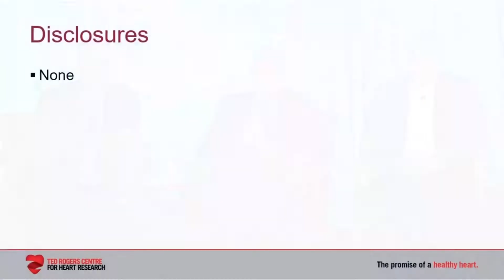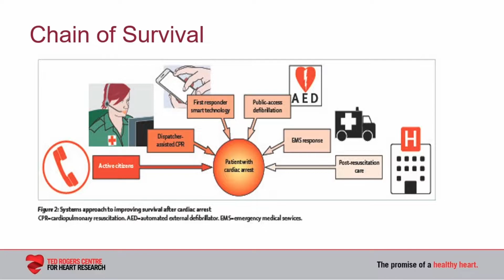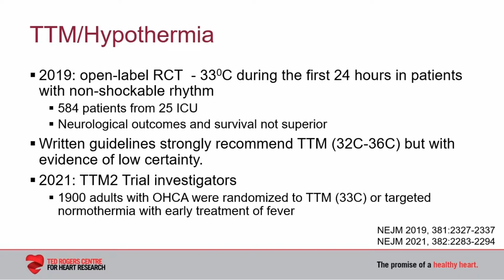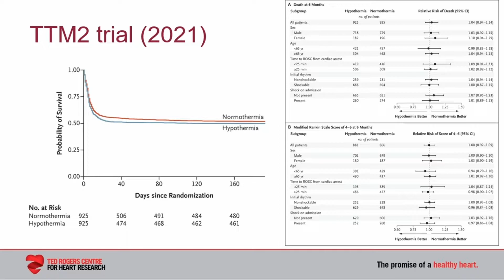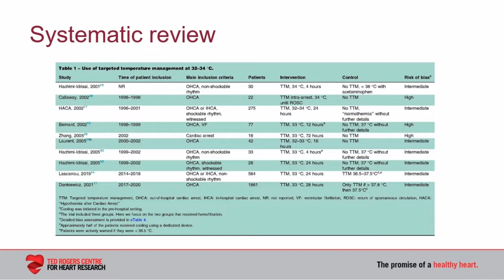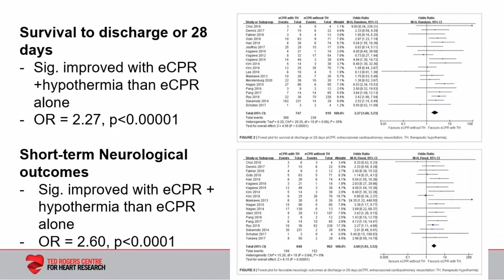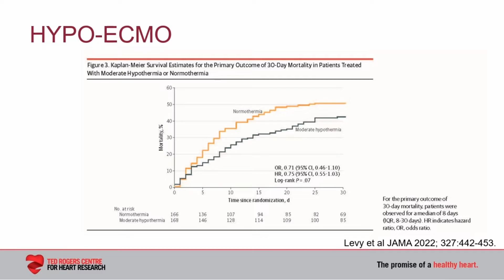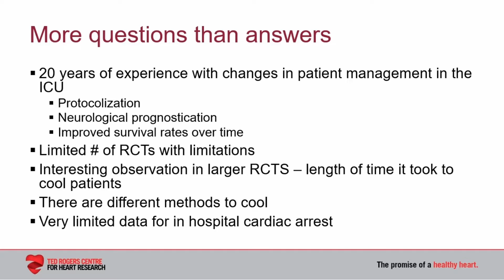Role of Hypothermia in Cardiogenic Shock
Phyllis Billia, M.D., Ph.D., FRCPC, FACC
Peter Munk Cardiac Center
University Health Network